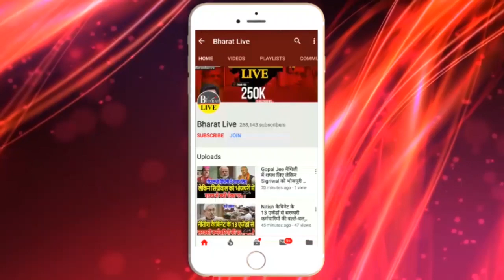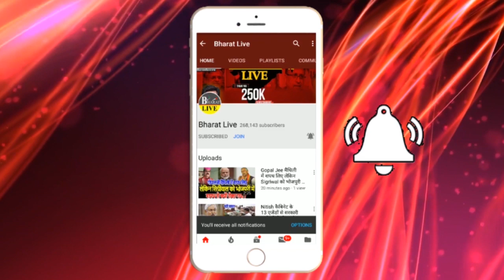देवघर में Tej Pratap का धमाल l Bharat Live